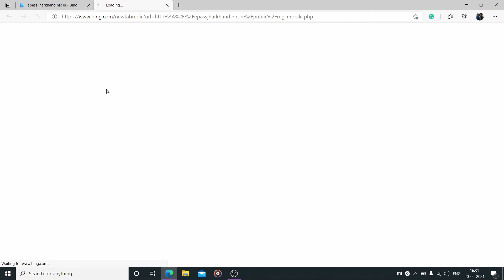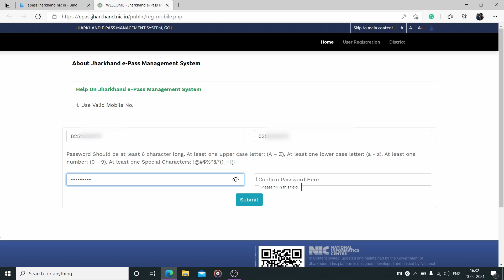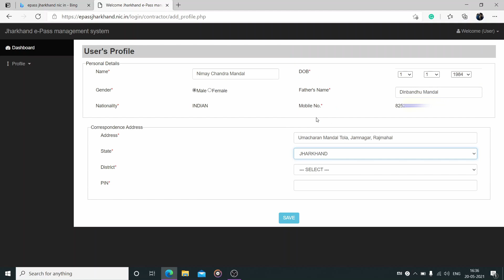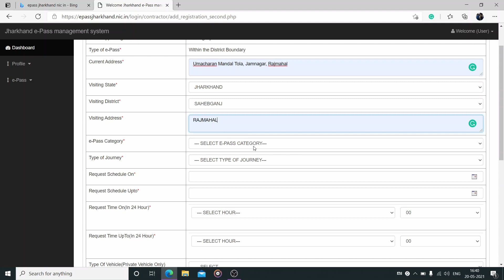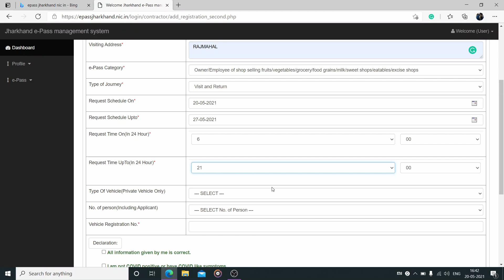How to Make e-pass in 4 min free, e-pass Jharkhand register to Download, Full Explain Fast and easy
Hi everyone!
   My name is Paraj Mandal. As you know for corona guideline government told us that if someone has to go outside of their home then they required an e-pass. in this video, I will explain how can you make e-pass free on your mobile or laptops

And also, I have started a series of how to use google's apps.
and in this series, we will see some useful features of useful google products.